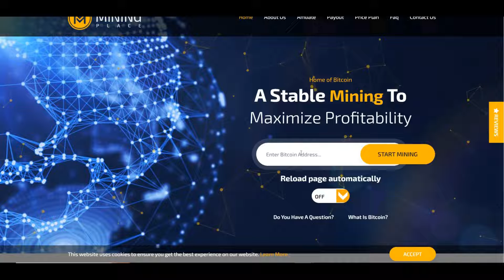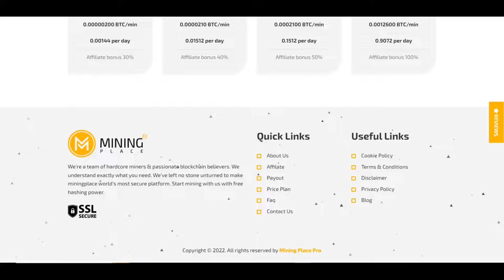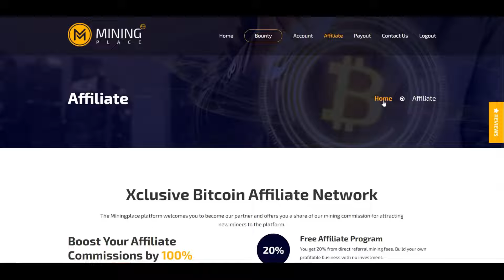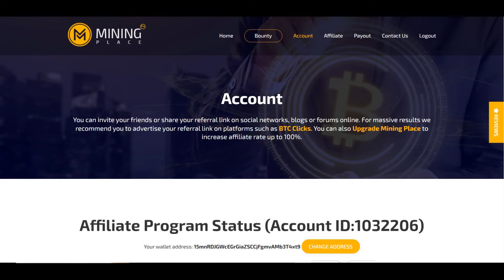Bitcoin Mining Place Earn Free Bitcoin This Site Put Bitcoin Wallet Address & Started Now